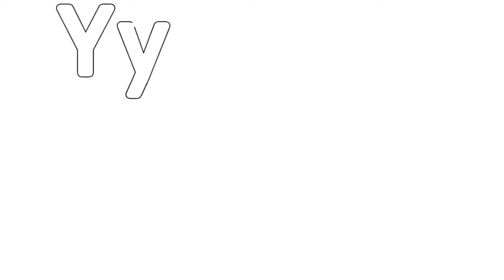Como Dibujar LETRA Y | APRENDER INGLES PARA NIÑOS 💓⭐ How to Draw LETTER Y | LEARN ENGLISH FOR KIDS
Aprende a dibujar la letra y facil, veras como dibujarlo paso a paso en este maravilloso vídeo de aprendizaje.

Learn to draw the letter y easily, you will see how to draw it step by step in this wonderful learning video.